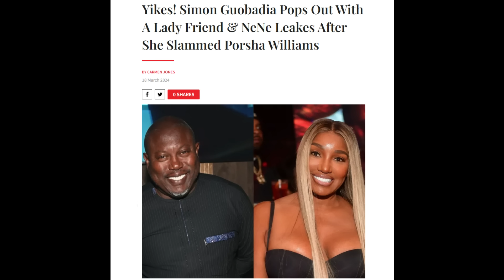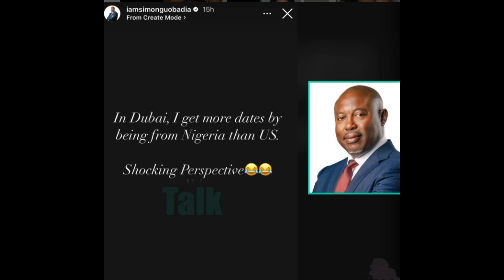Posha Williams ex Simon Guobadia plans to leave her penniless appears to be working + his lawsuit th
Posha Williams ex Simon Guobadia plans to leave her penniless appears to be working + his lawsuit threats to Bravo